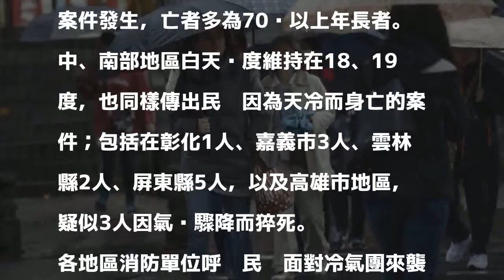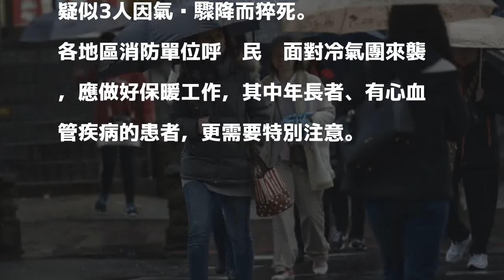近3日氣溫驟降 全台30人疑因太冷而猝死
〔即時新聞／綜合報導〕今年大陸冷氣團發威，昨晨（17日）為此波冷空氣威力最強的時候，淡水出現氣溫11.3度，台北也降至氣溫12.8度，離「強烈大陸冷氣團」僅一步之遙；近3日台北、嘉義、高雄傳出因氣溫太冷而猝死，人數已超過30人。